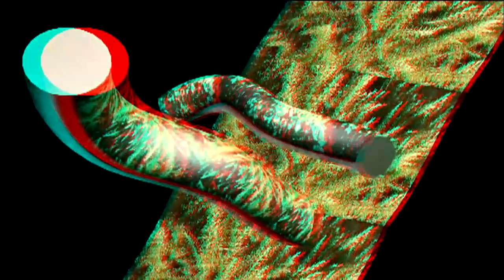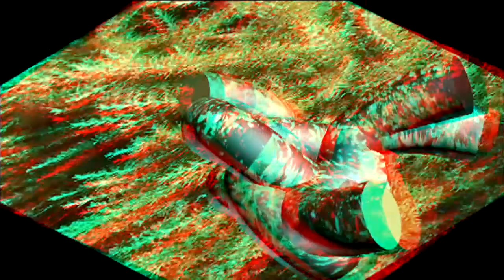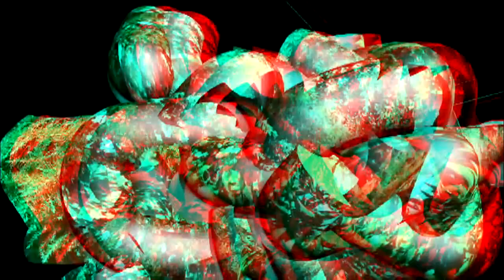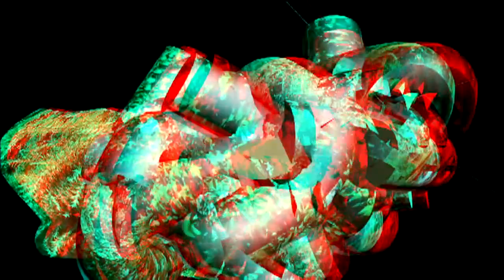Anche i cinesi sconosciuti sembrano tutti uguali (anaglifo)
cortronico astratto tridimensionale nel formato 3d anaglyph red/cyan, finito nel mese di agpsto 2017, con la musica di TH26